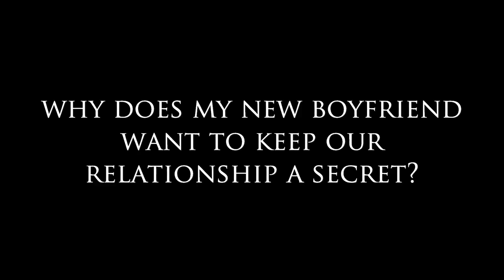Why Does My New Boyfriend Want to Keep Our Relationship a Secret?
Why Does My New Boyfriend Want to Keep Our Relationship a Secret? Dear Sybersue is an Informative No BS dating relationship coach and advice columnist for both men and women. Today she answers Cassie's question. You are in charge of who you allow to come into your life and it is always so important to pay attention to those early red flags! Has this happened to you and how did it work out? What important lessons did you learn?